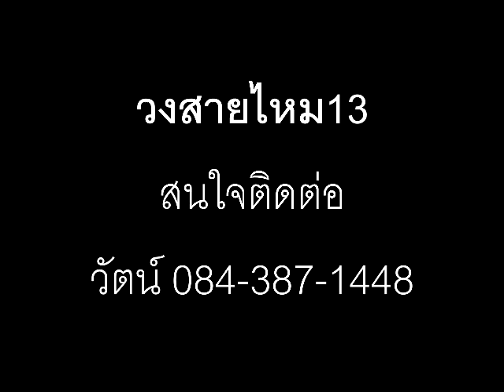เพราะเราคู่กัน เพลงรัก เพราะๆอีกเพลง Cover โดยวงสายไหม 13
สนใจติดต่อไปเล่นดนตรีให้ได้น่ะจ๊ะ งานเลี้ยง งานแต่ง ยิ่งชอบเลย วงสายไหม13(สาบานได้ว่าชื่อวง) โทร